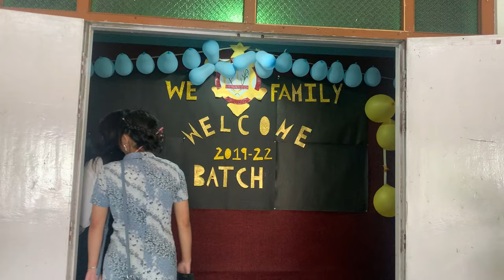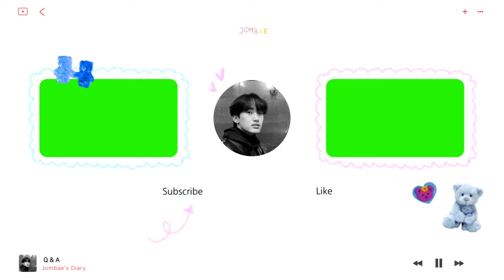FAREWELL 2022✨: College life in India | aesthetic vlog⛅️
St. Edmund’s Diaries 11💌
Farewell vlog⭐️
(11.June.2022)
St. Edmund’s College, Shillong

(FAQs)
📍Where are you from?
     ~ Darjeeling , India